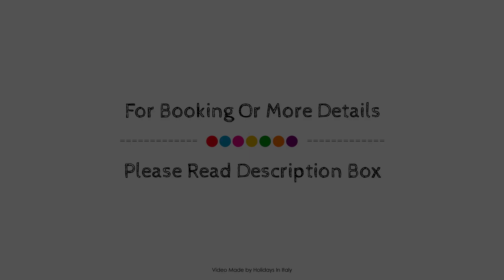Hotel Su Lithu, Bitti, Italy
About Property:
Hotel Su Lithu is perfectly located for both business and leisure guests in Bitti. The property features a wide range of facilities to make your stay a pleasant experience. Free Wi-Fi in all rooms, 24-hour front desk, facilities for disabled guests, express check-in/check-out, luggage storage are there for guest's enjoyment. Designed for comfort, selected guestrooms offer whirlpool bathtub, air conditioning, heating, wake-up service, desk to ensure a restful night. The hotel offers various recreational opportunities. Discover all Bitti has to offer by making Hotel Su Lithu your base.
Searching For
1. Hotel Su Lithu - Bitti
2. Hotel Su Lithu - Bitti Virtual Tour
3. Hotel Su Lithu - Bitti Rooms
4. Hotel Su Lithu - Bitti Amenities
5. Hotel Su Lithu - Bitti Videos
6. Hotel Su Lithu - Bitti Offers
7. Hotel Su Lithu - Bitti Deals
Audio Credit:
Track Title: Blank Slate
Artist: VYEN